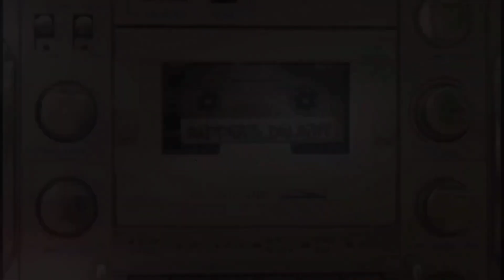Baby Dance - Scooby Doo Pa Pa (Music Video 4k HD)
◉ Follow the official artist pages: Glab

Powerd By Glab